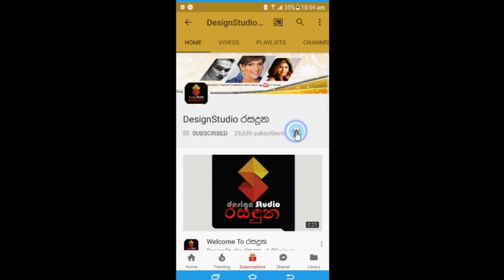නාඩගම්කාරයෝ සරා, සජිත ඇන්තනී ගැන එලියට ආපු අදහගන්න බැරි කතාව,කවුද හිතුවේ මෙහෙම Sajitha Anthony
කවුද හිතුවේ සජිත මෙහෙම එකෙක්  කියලා
නාඩගම්කාරයෝ නාට්ටියේ "සරා" සජිත ඇන්තනී ගැන එලියට ආපු අදහගන්න බැරි කතාව මෙන්න. "සූටබල් ඇටවල්ලා" හෙලිකරපු කතාව.Sajitha Anthony